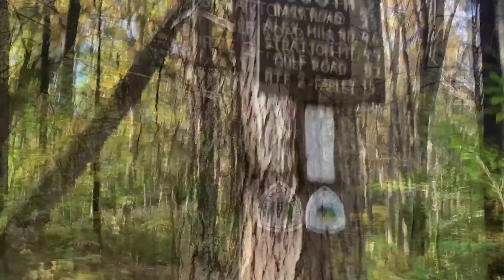Fall Break2021 Hike 1 - New England Trail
Most of Section 17, New England Trail. Mount Grace to MA’s Stratton Mtn with views of Mount Grace and Mount Monadnock.